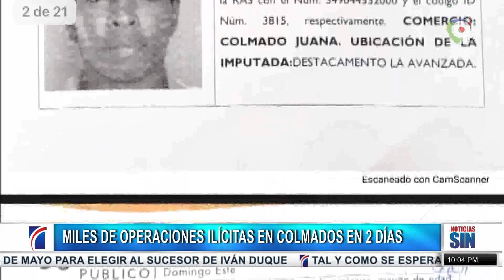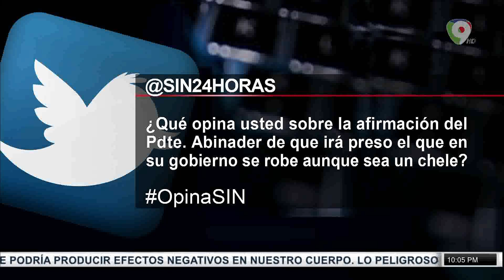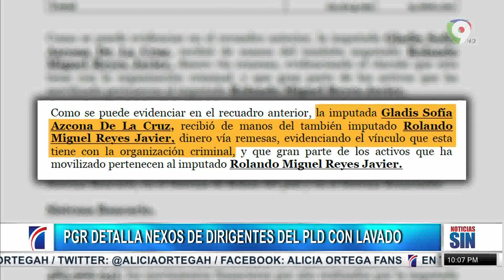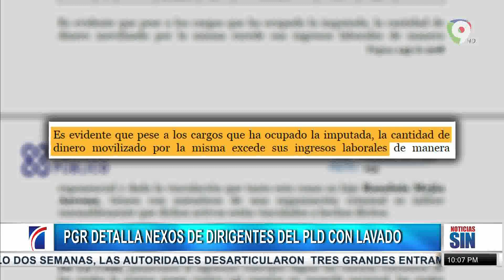Alicia Ortega habla sobre redes de narcotráfico/Emisión Estelar SIN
Alicia da a conocer los nexos del narcotráfico de los directivos del PLD con el Lavado.